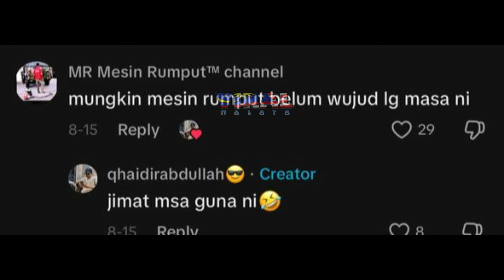"FUHH LAIN MACAM..." INDIVIDU SELAMBA REDAH LADANG BELUKAR PAKAI 4WD BUAT RAMAI TERCENGANG...